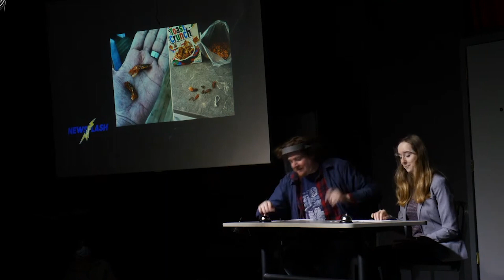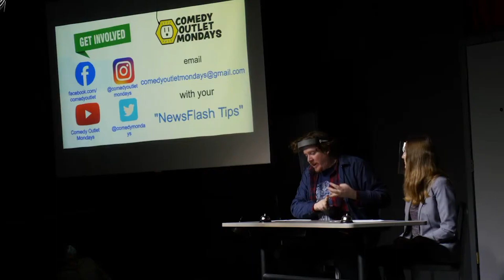Newsflash! (Spectrum Goes Viral, Biden Missteps, Marlena's Bistro)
Spectrum Health investigates doctors who posted photos on Instagram from the operating room, Biden missteps, Washington man steals 400 pound slide from a playground, gun control, wax Trump, Netflix wants you to chill on password sharing, Wahlburgers coming to West Michigan, Grape Nuts, The BOB re-opening, Dr. Oz, stimulus payments, snowmobile helmets, & special guest Marlena Pavlos-Hackney from Marlena's Bistro & Pizzeria.

Have a comedic act you’d like to try out?